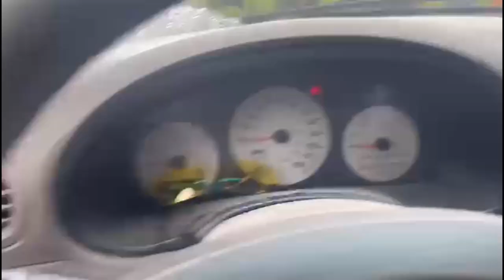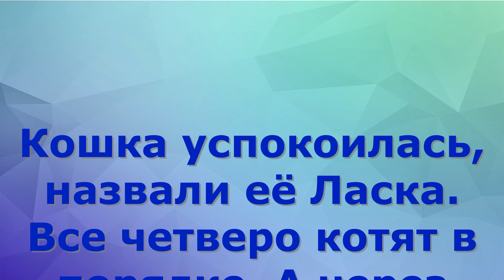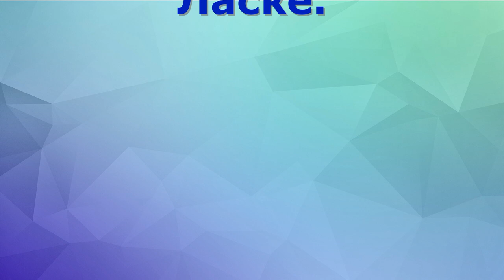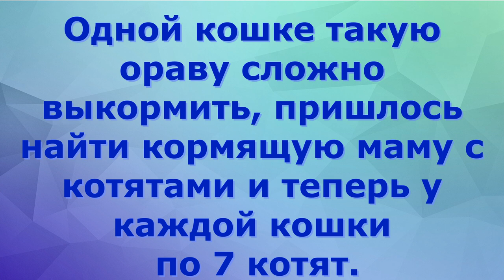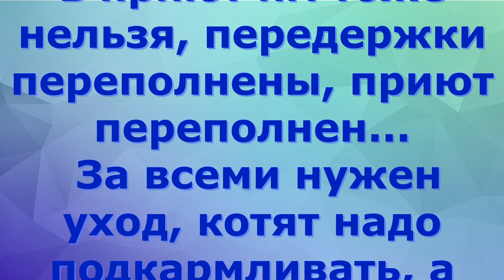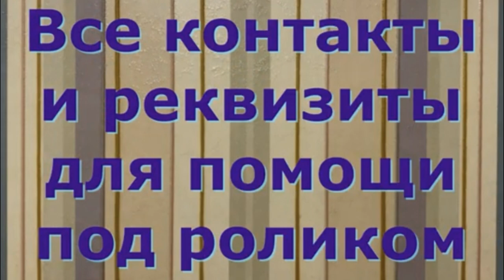Кошка окотилась на улице. Ласка - мать героиня! The cat gave birth on the street.